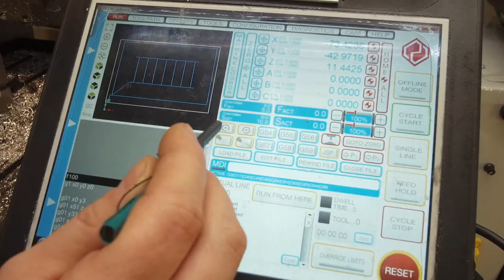Robot Camera Crane - Teaching workflow